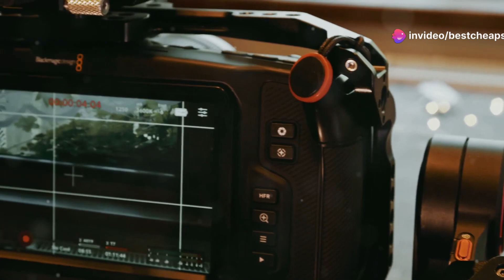Growband Pro by @Hairguard Review: The Harsh Reality!